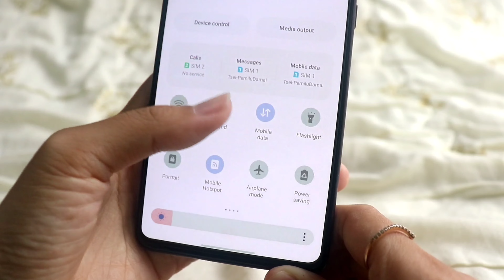cute samsung themes for free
Hello 😊
Download them when it's still free.
[This theme is free on my region, it might not be free depending on your region]

theme link
Baby Orca

BGM
🌞 Oneul - Don't Go too far

🎬Filming, editing
canon 200D , VLLO Inshot

🤳phone
SAMSUNG A71